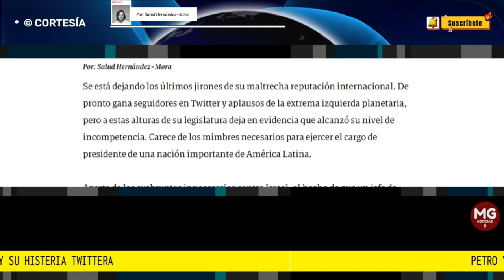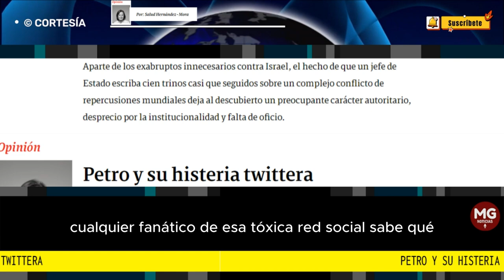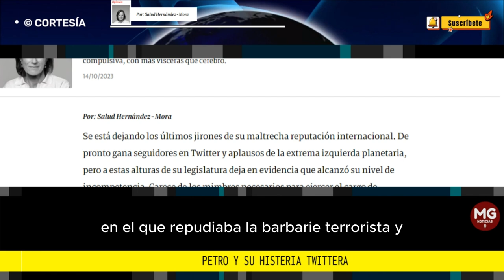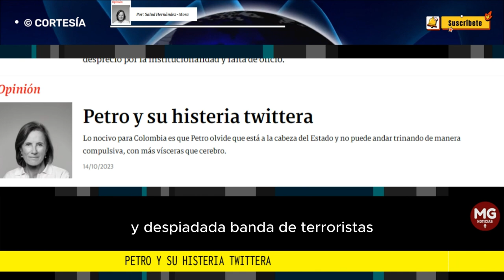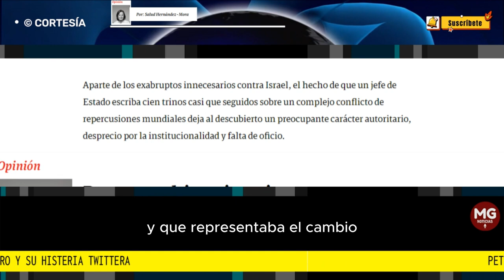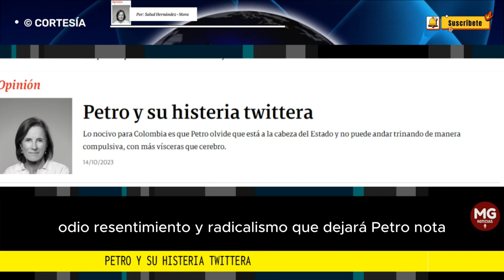PETRO Y SU HISTERIA TWITERA ⛔ Columna Salud Hernández-Mora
Lo nocivo para Colombia es que Petro olvide que está a la cabeza del Estado y no puede andar trinando de manera compulsiva, con más vísceras que cerebro.
columna SALUD HERNÁNDEZ MORA
para SEMANA